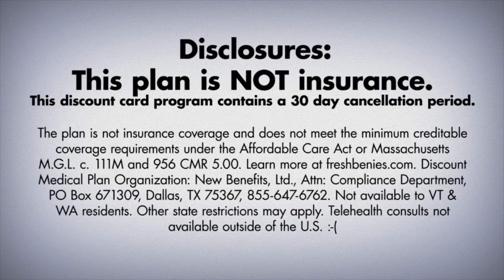freshbenies 2 0 Access Card TVF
freshbenies takes the headache out of healthcare (and more)…all in one easy-to-use membership!